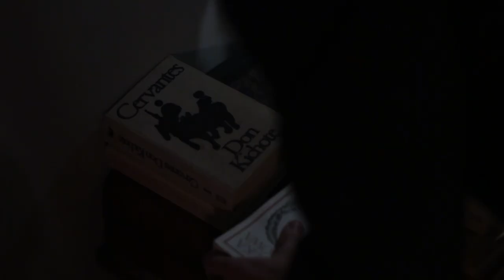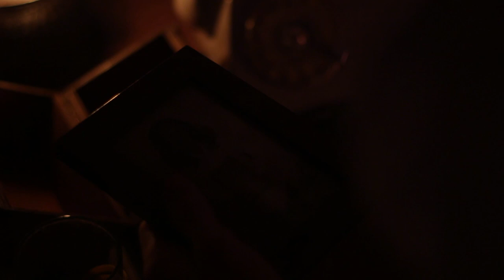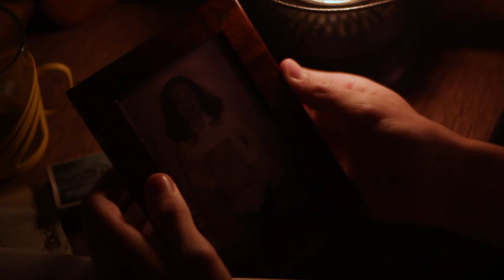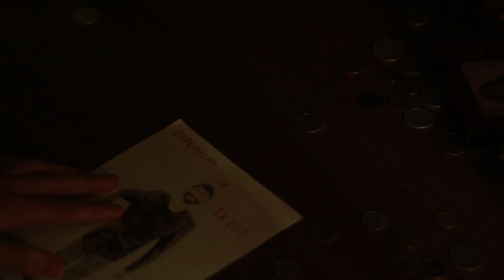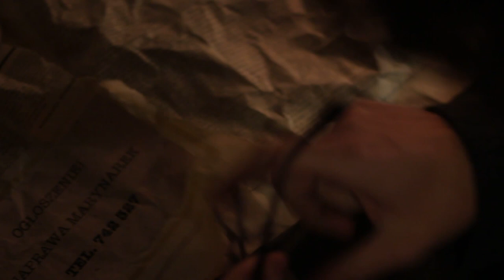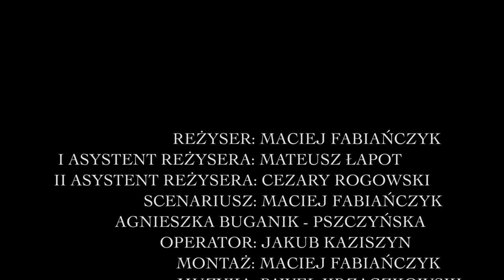KLUCZNIK - Film krótkometrażowy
REŻYSER: Maciej Fabiańczyk
I ASYSTENT REŻYSERA: Mateusz Łapot
II ASYSTENT REŻYSERA: Cezary Rogowski
AKTOR: Kacper Zelkowier
OPERATOR: Jakub Kaziszyn
MONTAŻ: Maciej Fabiańczyk
SCENARIUSZ: Maciej Fabiańczyk
MUZYKA: Paweł Krzaczkowski
POMOC MERYTORYCZNA: Agnieszka Buganik-Pszczyńska

W filmie wykorzystany został cytat z "Cierpienia młodego Wertera" (Johann Wolfgang von Goethe)